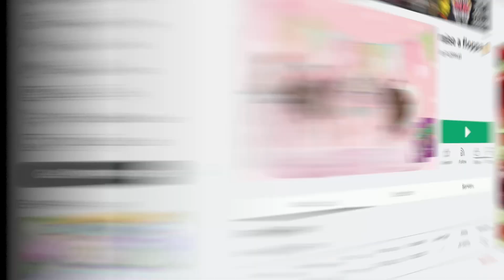ROBLOX RAISE A FLOPPA...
In Roblox Raise A Floppa JonesGotGame Gets A pet Floppa And Has Some Struggles Raising His New Pet.

roblox roleplay roblox gameplay jones got game roblox  roblox simulator